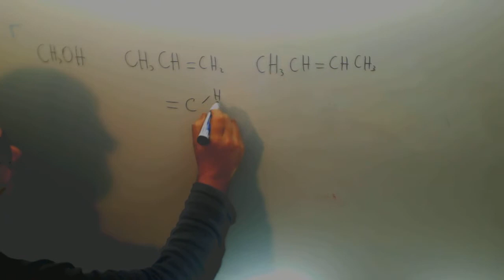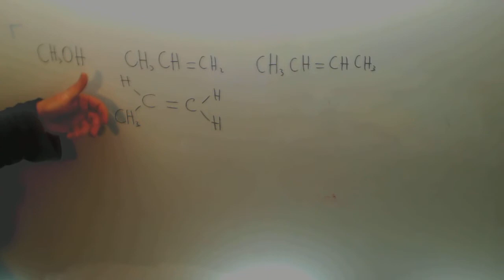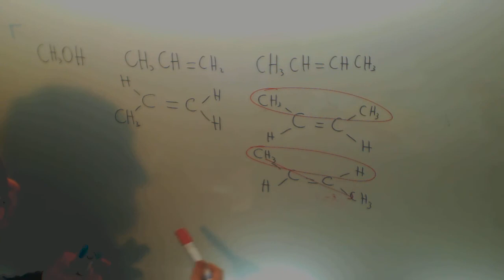Selectividad Quimica Andalucia Reacciones quimicas 2º Bachillerato Academia Usero Estepona